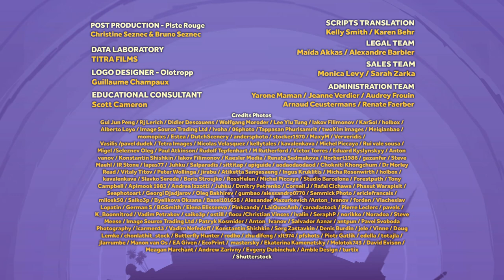Goosebumps in Greenland | Ollie and Moon English | Full Episode | Season 1 | Cartoons for kids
Ollie & Moon are six-year-old cats who have a knack for spinning everyday life into zany globetrotting adventures. They zig-zag around the world, getting into wacky situations as they find incredible solutions to nearly anything that preschool life can throw at them. And along the way, these goofy best friends grow to appreciate differences — first in each other, and then in the big wide world they discover together.

Based on the best-selling Ollie & Moon books created by Diane Kredensor.
Produced by Cottonwood Media.